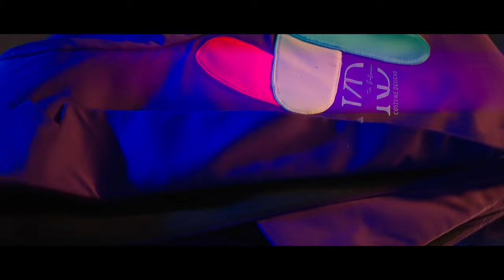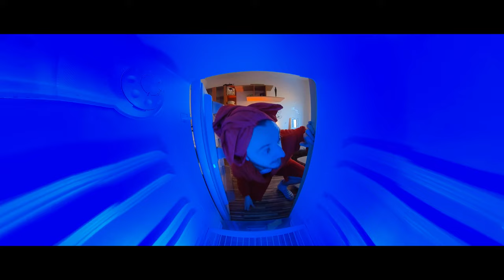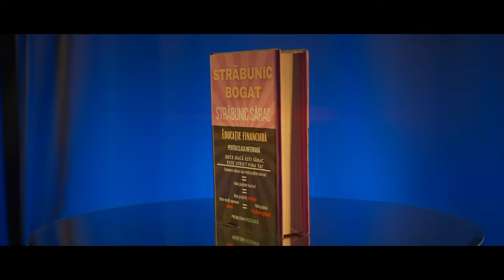SEMAFOR - Buba dintre Urechi (Official Video)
Produced by SEMAFOR.

Credite:
Muzica: Tiberius Maczek
Text:      Tiberius Maczek
Producator: Tiberius Maczek

Mixaj & Master: Cosmin Narcis Lupan
Productie Muzicala: MagicSounds

Videoclip:
Script & Regie: Ovidiu Dodo Moldovan (ARTonic Productions)

Multumiri speciale:
Societatea de Transport Public Timisoara
ByMia
Chriss Sixx
Sebastian Enos
Radu Cristea